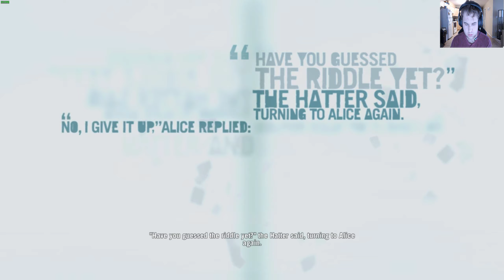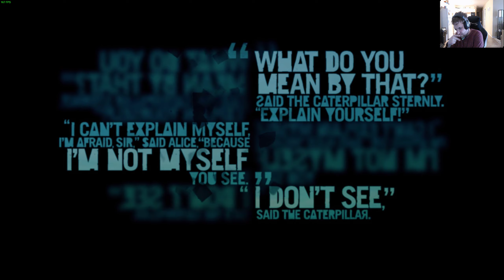Far Cry 3 Campaign Walkthrough | Ep 8